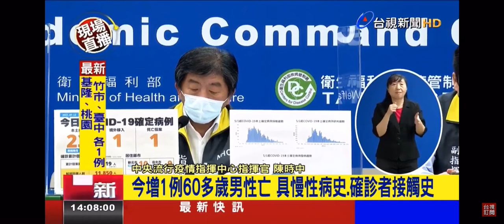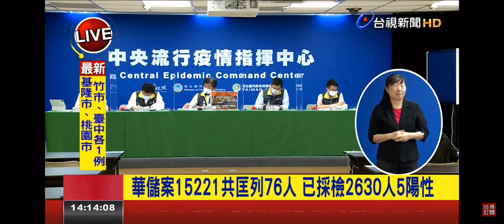2021-07-12台視1400整點新聞-新增23例本土.1例境外.1例死亡 指揮中心記者會說明